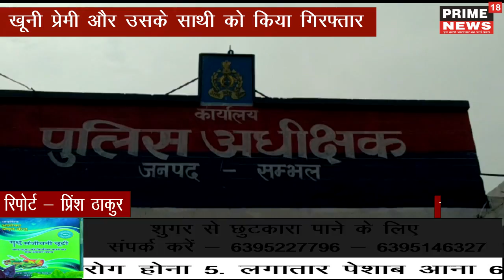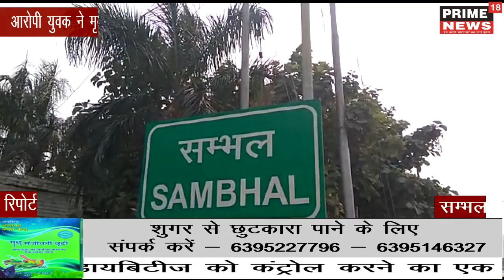प्रेमिका से सम्बन्ध के शक में युवक का क़त्ल -prime18news